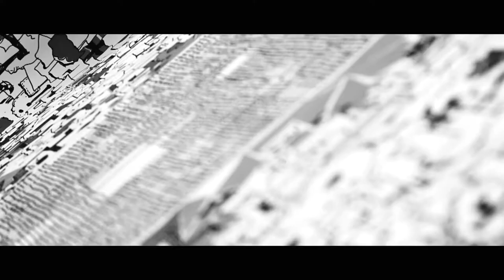High Street Art Installation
Watch this timelapse video of Martin Poppelwell's art installation at 33 High Street, Auckland. See passers-by observe the mural go up outside the demolition site. The work, commissioned by Heart of the City will continue to change and add layers to the spring trees as it is transformed with other layers as the season changes.